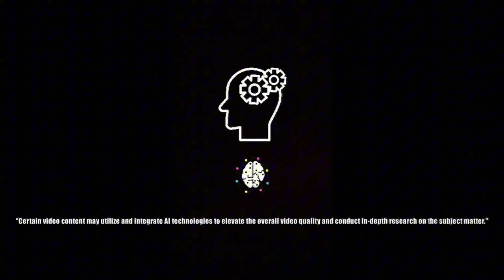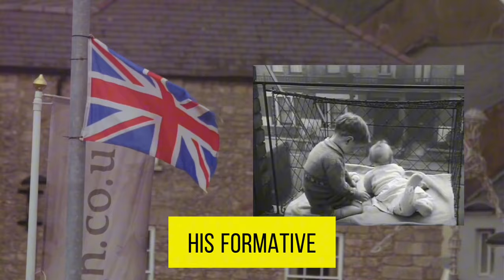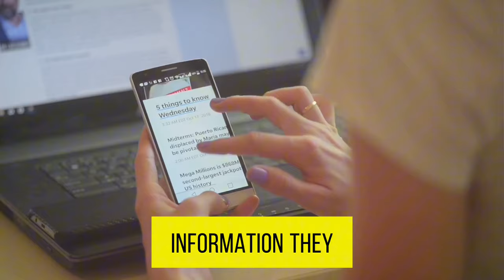Andrew Tates life in 6 minutes since child birth !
Dive into the complex world of Andrew Tate, from his days as a champion kickboxer to becoming a controversial internet figure. This video explores Tate's rigorous discipline developed in the fighting ring and how it translated into his multifaceted entrepreneurial ventures. Witness his evolution as he shifts from sports to running a casino and creating polarizing online content that fuels his digital empire.

We delve into the darker side of Tate's fame, examining the serious legal allegations against him, from assault to human trafficking. The narrative takes a critical look at the implications of his influence in the digital age, sparking vital discussions on masculinity, power dynamics, and the importance of media literacy in evaluating online personalities.

Join us in unpacking the cautionary tale of ambition, fame, and the perils of influence in today's digital world.

OUTLINE:

00:00:00 CKTV
00:00:13 The Man of Contradictions
00:01:00 From Ring to Riches
00:02:01 A Controversial Guru
00:03:04 Run-ins with the Law
00:04:01 The Price of Influence
00:04:57 A Legacy Yet Unwritten